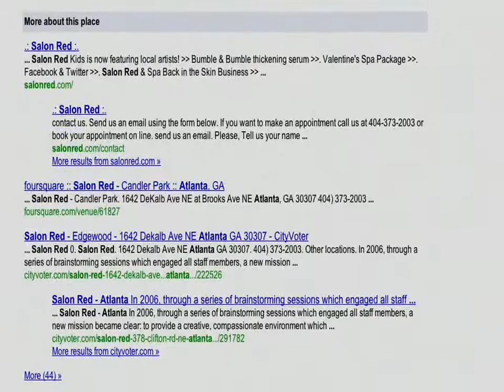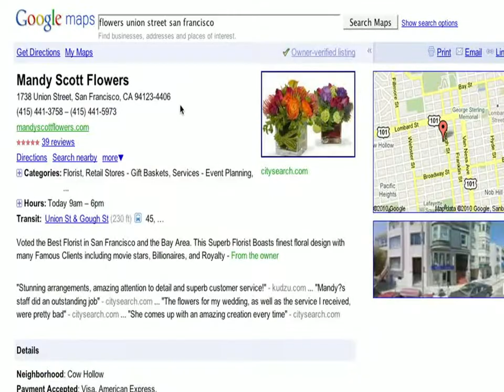Google Places Case Studies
WHY?
 Use Google Keyword Tool
• Find the best name for a business, website, article etc.

• Keyword research for a product or service BEFORE you sell it

• Analyse competition for a PPC (Pay per click) ad campaign (eg. google adwords)

You want to know what people are searching for
WHAT?

The best keyword research tool that exists

Using the Google keyword tool is one part of SEO (Search Engine Optimization)

HOW?
* You don't need a Google Adwords account to use this suggestion tool

1. Go to Google.com and enter "Google keyword tool"

2.

3. Enter a phrase or multiple phrases

4. In "Advanced options", select your country (optional)

5. Shows your exact search terms PLUS related ones you wouldn't normally think of

6. Global searches is worldwide. Local searches are for the country you selected previously. The "Competition" column gives you a rough idea of how competitive the Google Adwords campaigns are for that keyword.

7. You can export to CSV by clicking "Download" in the top left